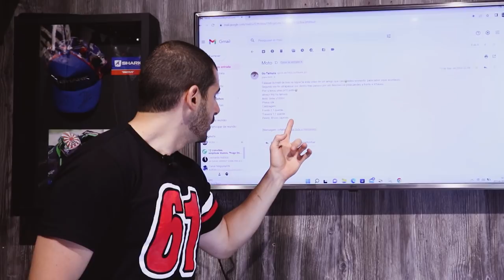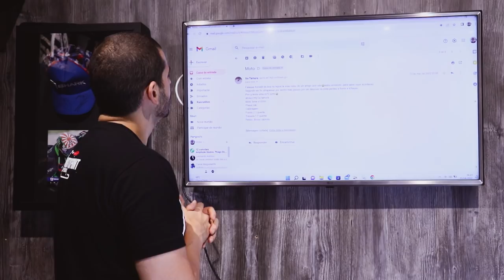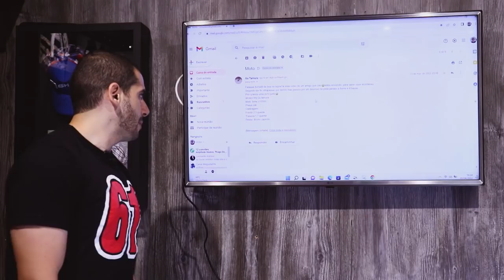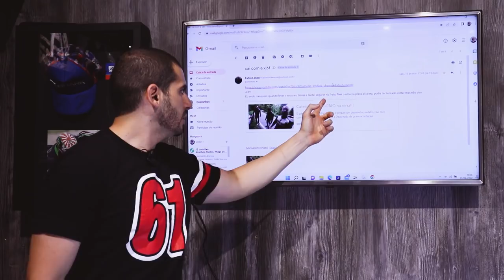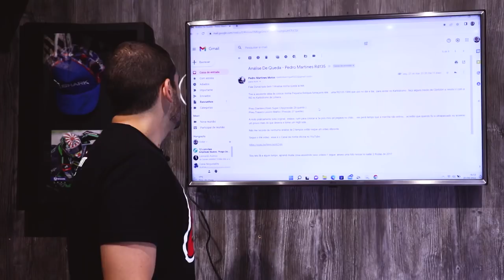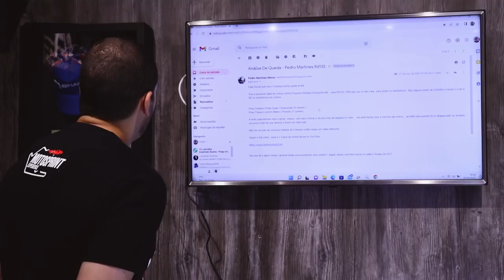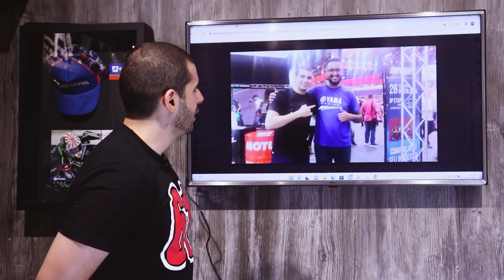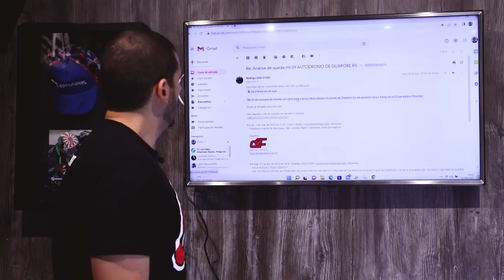ANÁLISE DE QUEDAS 38 - Durvalcareca